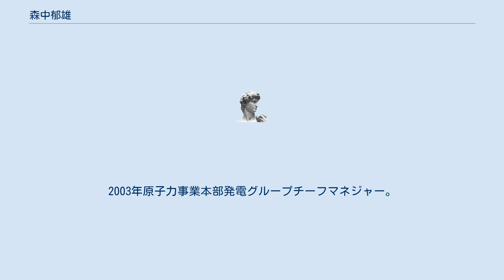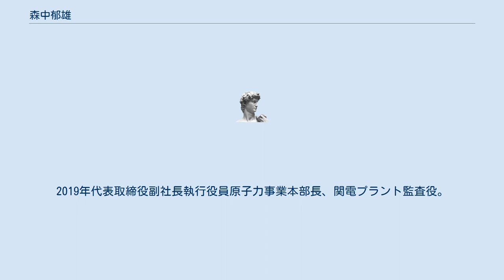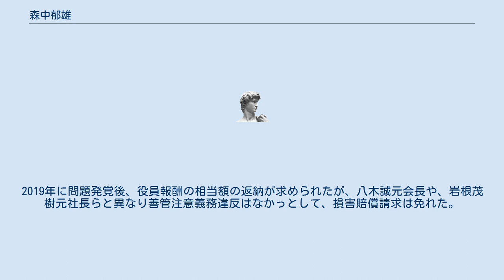森中郁雄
森中 郁雄（もりなか いくお、1956年12月16日 - ）は、日本の原子力技術者、実業家。
関西電力代表取締役副社長や、関電プラント監査役、使用済燃料再処理機構理事等を務めた。
 1979年名古屋工業大学工学部機械工学科卒業、関西電力入社。
1996年原子力・火力本部原子力・火力企画グループ附電気事業連合会出向。
2000年原子力事業本部保全計画グループチーフマネジャー。
2003年原子力事業本部発電グループチーフマネジャー。
2005年原子力事業本部保全計画グループチーフマネジャー。
 2006年高浜発電所長。
2009年原子力事業本部副事業本部長。
2010年執行役員原子力事業本部副事業本部長、原子力発電部門統括。
2012年執行役員原子力事業本部副事業本部長、原子力技術部門統括。
2013年常務執行役員原子力事業本部長代理、原子燃料サイクル室担当（原燃契約）。
2019年代表取締役副社長執行役員原子力事業本部長、関電プラント監査役。
同年関西電力総務室附。
 この間、使用済燃料再処理機構理事、原子力環境整備促進・資金管理センター評議員、経済産業省総合資源エネルギー調査会電力・ガス事業分科会原子力小委員会専門委員、日本機械学会動力エネルギーシステム部門運営委員、国際原子力情報システム（INIS）協議会委員、原子力委員会研究開発専門部会構成員、電気事業連合会原子力開発対策委員会総合部会長等も務めた。
 財務省国税庁金沢国税局の税務調査で、高浜原子力発電所がある福井県大飯郡高浜町の森山栄治元助役から、「原発マネー」とおぼしき4060万円相当の金品を受け取っていたことが明らかになり、厳重注意処分を受けたのち副社長に昇格した。
2019年に問題発覚後、役員報酬の相当額の返納が求められたが、八木誠元会長や、岩根茂樹元社長らと異なり善管注意義務違反はなかっとして、損害賠償請求は免れた。